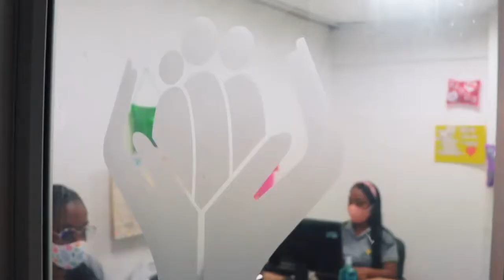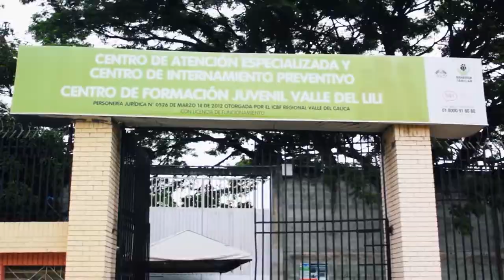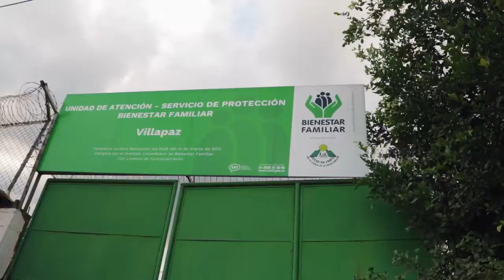ANIVERSARIO NÚMERO 20 DE LA ONG CRECER EN FAMILIA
LA ONG Crecer en Familia celebra 20 años de entrega, compromiso y pasión por el mejoramiento de la población más afectada, especialmente por nuestros niños, niñas, adolescentes, jóvenes y sus familias. Gracias a todos los que hacen parte de esta familia, ¡Feliz aniversario! ❤🌟🎊🤩🎁✨🎉💕
Tema realizado por: instructor de música del CFJ Los Patios
Voz en off: Beneficiario CFJ Buen Pastor